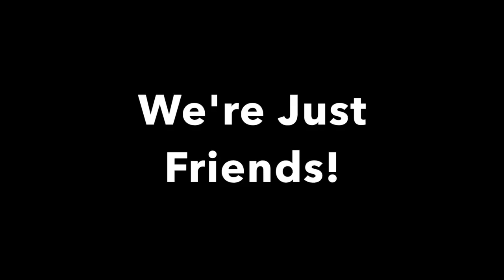"We're Just Friends" Compilation w/@ExactlyE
As you all know, me and @ExactlyE are JUST friends. Heres a compilation for you guys to see just how good of friends we are. Enjoy!

Cast - @bwattstv @ExactlyE

Written/Edited by - @bwattstv

Thanks for all of the love and support, i truly appreciate it!